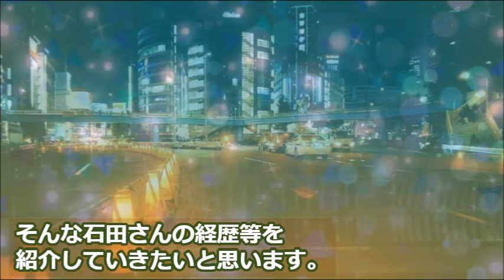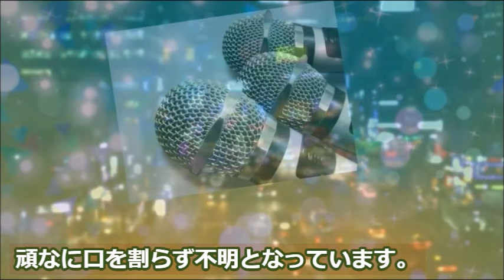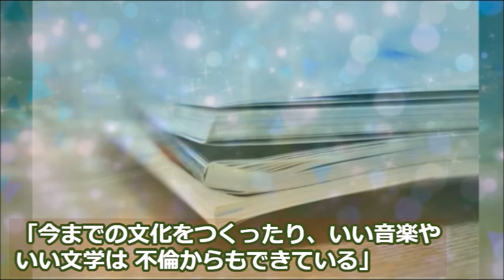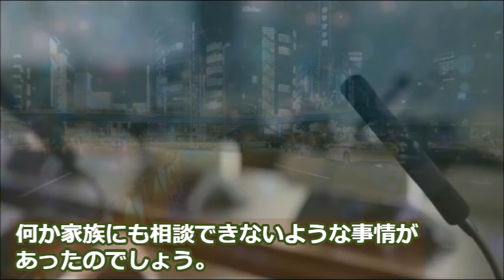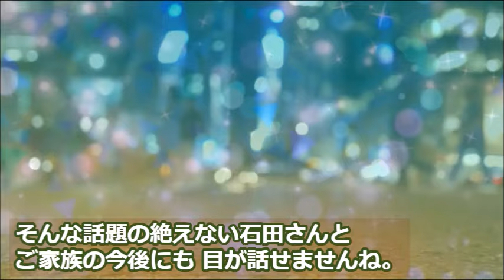石田純一が過去の出馬宣言で出した損害に言葉を失う…お騒がせ騒動の真相や結婚歴は…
88年の人気テレビドラマ『抱きしめたい！』などで知られる石田純一さん。
トレンディ俳優として一躍人気を集めました。
現在はテレビでの活動はあまり見られなくなりましたが、
バラエティ番組などには定期的に取り上げられているようです。

この動画は石田純一さんに関する情報です。
石田純一さんを好きな方や興味のある方と楽しくコメント欄にてコミュニケーションがとれたらと思い作成しました♪

真田広之の現在の年収と海外での評価が凄い！ドラマ「将軍」で主演とプロデューサーを兼務し…

高嶋ちさ子の夫の家族と職業がヤバい…高嶋家の確執の真相、結婚の馴れ初めは…

高田敏江の現在の体力と夫の職業に度肝を抜かれる…俳優・鈴木瑞穂との関係は…